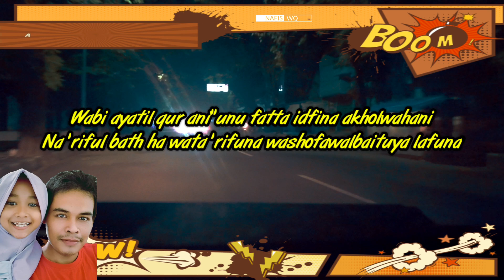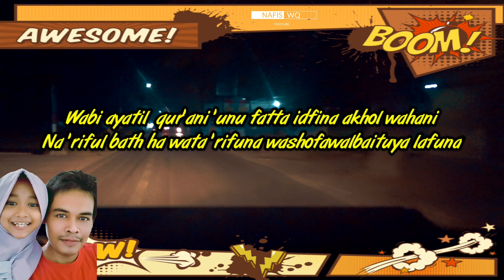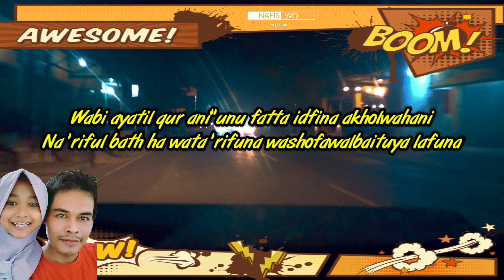Ayah @santosomwbers Ngikut Suara Nafis Ya Rosulalloh Salamun 'Alaik - Sholawat Nabi Bulan Ramadhan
Kita pecinta sholawat Nabi guys, dan kali ini ayah @santosomwbers bakal bersholawat sama @nafiswq dengan nada yang sama, kira kira ayah kuat gak ya ngikutin suara nafis yang tinggi ini, tonton videonya ya, yang mau reques sholawat komen di instagram nafis ya

🧑‍💻 CHANNEL AYAH : @Santoso Mwbers @Mr Gretz @Music Korg

🎞 TONTON VIDEO NAFIS LAINYA DI BAWAH